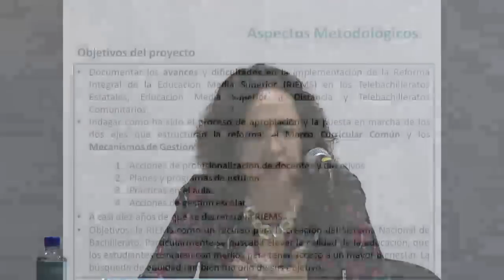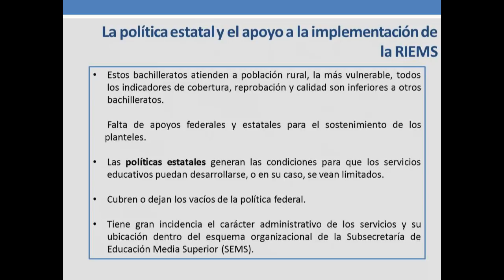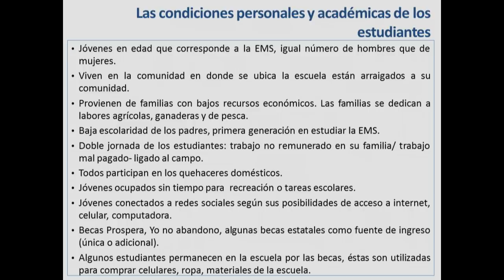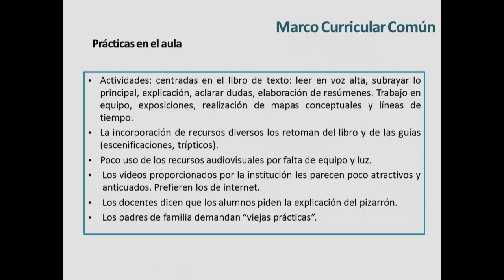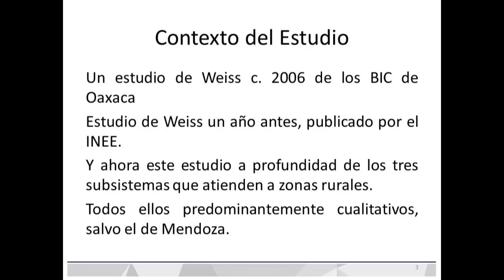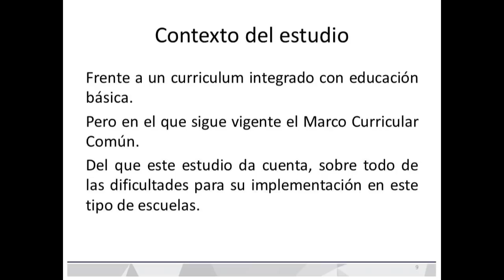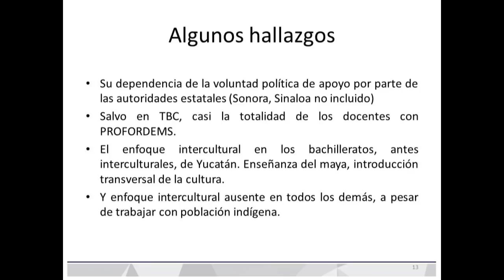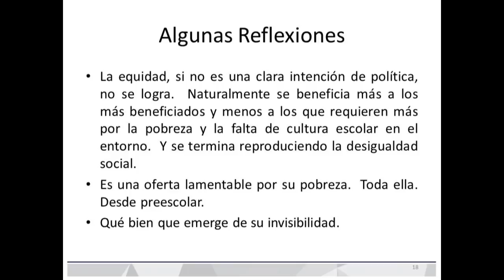Avances y dificultades en la implementación del marco curricular común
El INEE te invita a ver la presentación del libro Avances y dificultades en la implementación del marco curricular común. Telebachillerato estatal, Educación Media Superior a Distancia y Telebachillerato comunitario.
Presenta Carlota Guzmán
Comenta Sylvia Schmelkes